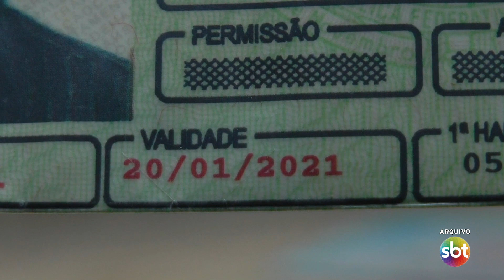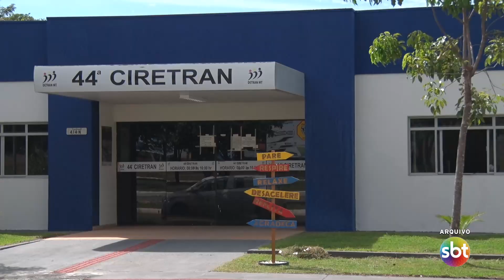SAIBA QUAIS SÃO AS PRINCIPAIS MUDANÇAS DA NOVA LEI DE TRÂNSITO BRASILEIRA QUE JÁ ESTÁ EM VIGOR